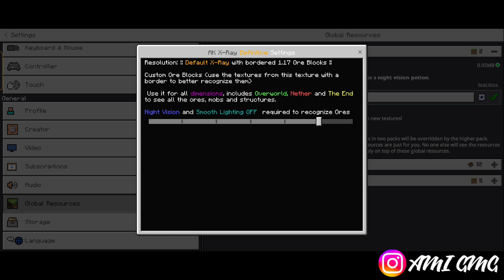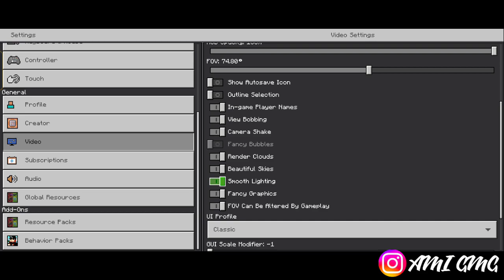NEW!! TEXTURE PACK X-RAY TERBAIK UNTUK MCPE 1.19!! Minecraft Bedrock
☑️Dan Jangan Lupa Aktifin Lonceng notifikasi
     biar Gak ketinggalan Vidio selanjutnya

Jangan Lupa Buat Nonton Sampai Akhir
Link Cuman Dibungkus Agar Aman

=Download ADDON=
Mohon Izin Kesemua Creator Addon Ini
📩Addon X-Ray Mcpe 1.19=